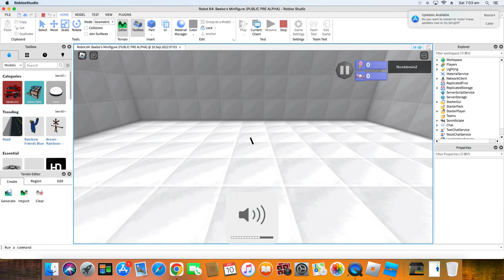beebos minifigure update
cool i added the hub